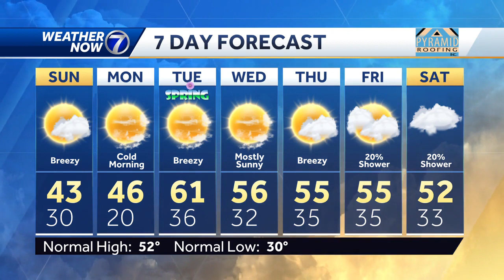Cool and breezy on St. Patrick's Day: Saturday, March 16th